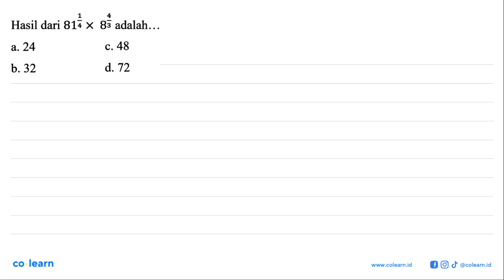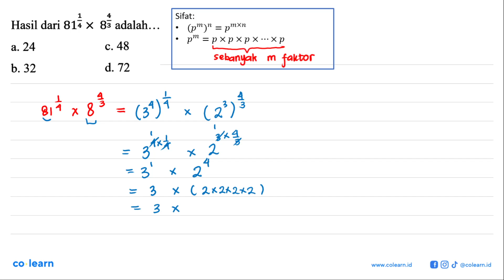1 4 Hasil dari 814 X 83 adalah._ 24 c. 48 a. b.32 d. 72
1 4 Hasil dari 814 X 83 adalah._ 24 c. 48 a. b.32 d. 72

Topik atau Materi: Bilangan Berpangkat Pecahan, Negatif, dan Nol - BILANGAN BERPANGKAT DAN BENTUK AKAR - BILANGAN - Matematika Kelas 9 SMP - K-13 revisi

00:00 : Bedah Soal
01:00 : Konsep, rumus dan pengertian Bilangan Berpangkat Pecahan, Negatif, dan Nol
01:18 : Langkah penyelesaian soal
00:45 : Jawaban akhir
01:15 : Penutup